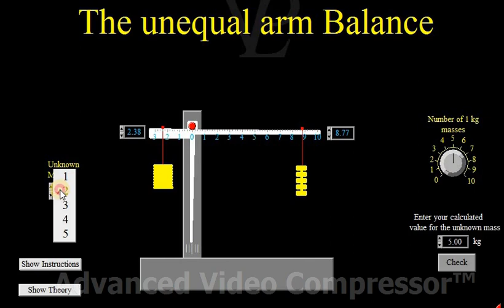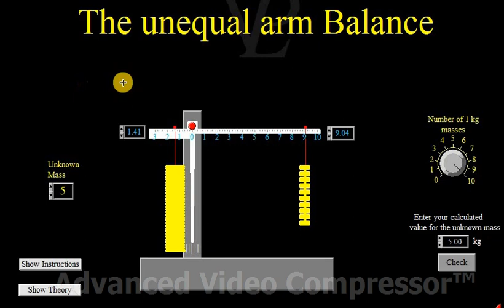Unequal arm balance